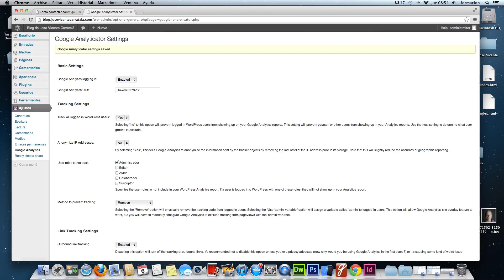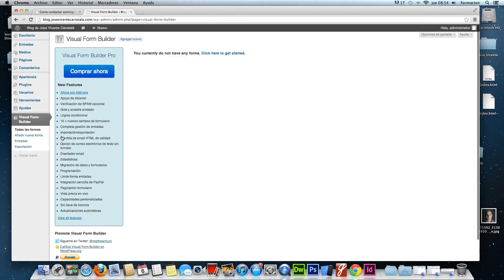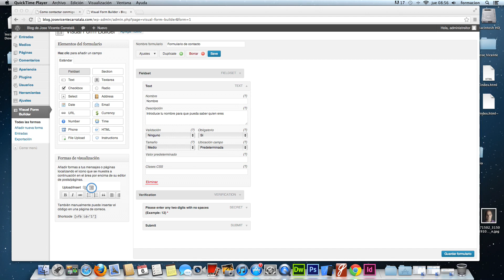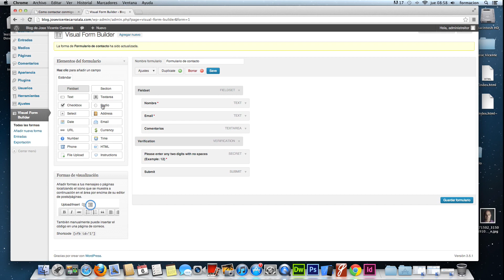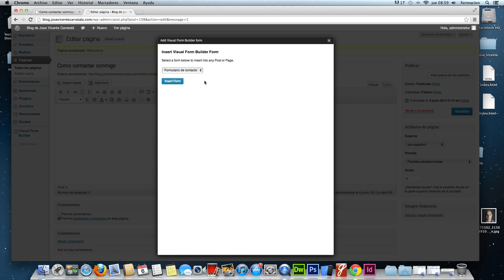Curso de creación web con Wordpress 3 5 1 27 Formularios